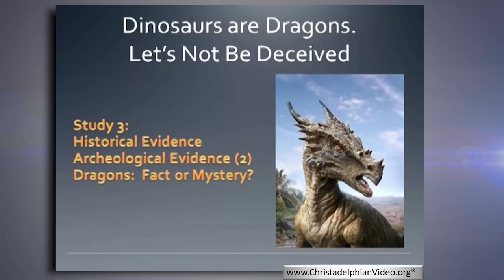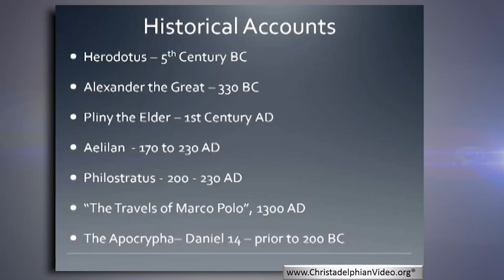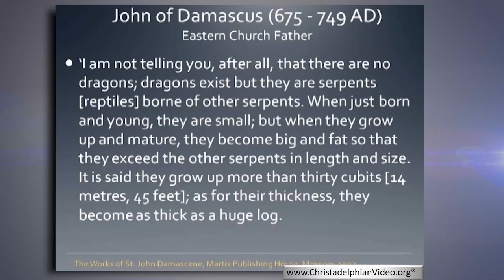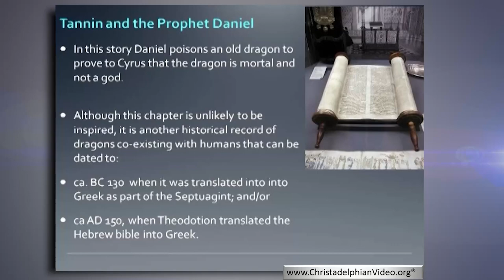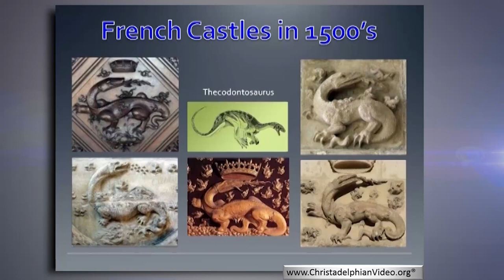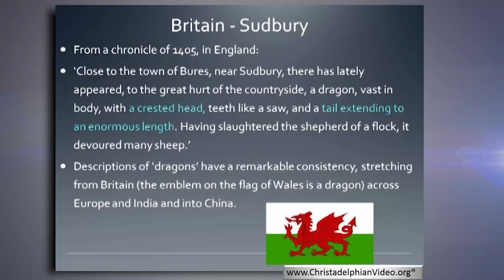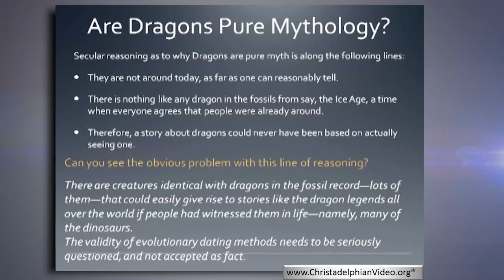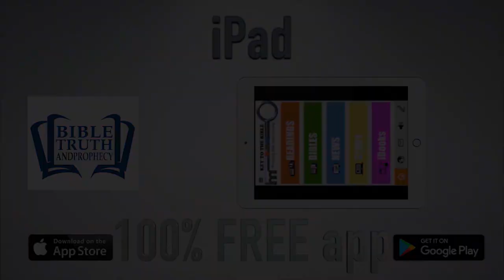Dinosaurs are Dragons; let's not be Deceived: Study 3 - 'Historical Archeological evidence!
Christadelphianvideo Bibletruthandprophecy christadelphianstalk Christadelphians Christadelphian At Schools all over the world, children are taught, as fact, that the dinosaurs existed millions of years ago, yet there is overwhelming evidence to show that they were, in fact, contemporary with modern man, supporting the Bible view that life was only brought about on this planet around 6000 years ago. Matt Jamieson, Christadelphian, Author, public speaker, and supporter of a Biblical creation, has a deep passion for this subject and in these three addresses puts forth compelling evidence showing that the Dinosaurs were, in fact, contemporary with man and were walking this earth as little as 4000 years ago. A must-see video series for all. Great for youth gatherings, CYC's etc

 Study 1: What came out of Hell Creek

Study 2: Pharaoh's court and the creatures of Job

Study 3: Historical evidence, Archeological evidence. Dragons: Fact or Fiction